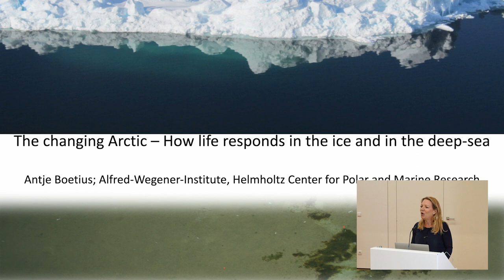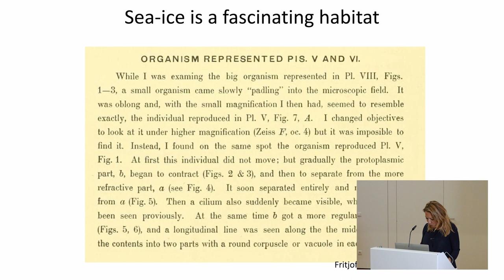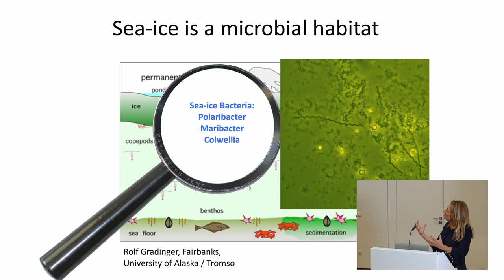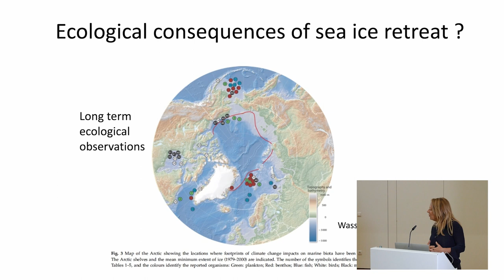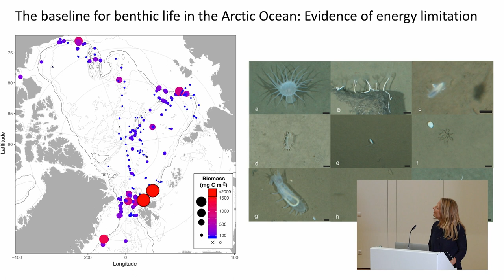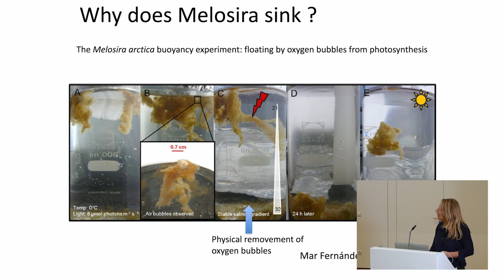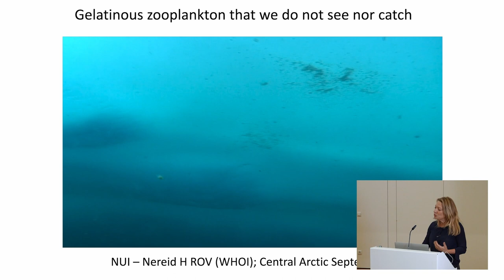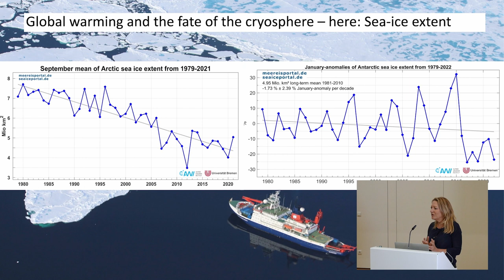The changing arctic - Vortrag von Prof. Dr. Antje Boetius (AWI)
"The changing Arctic - How life responds in the ice and the deep sea."

❄️ The region around the North Pole is warming nearly four times faster than the global average for the planet, and the sharp decline in sea ice in particular is causing significant ecological changes. But how can we find out if something is changing when there is hardly any data available? Antje Boetius reports on the diversity of habitats in the ice-covered Arctic Ocean, and on the processes that create a direct link between the fate of sea ice and the benthic communities. She then presents future strategies for studies in the polar regions.

👩🏼‍🔬 Prof. Dr. Antje Boetius is a marine researcher and microbiologist, and the director of the Alfred Wegener Institute. She investigates unexplored habitats of the Arctic Ocean, with a focus on the effect of climate change on polar regions. She has been awarded the Communicator Prize of the DFG and the German Environmental Award.